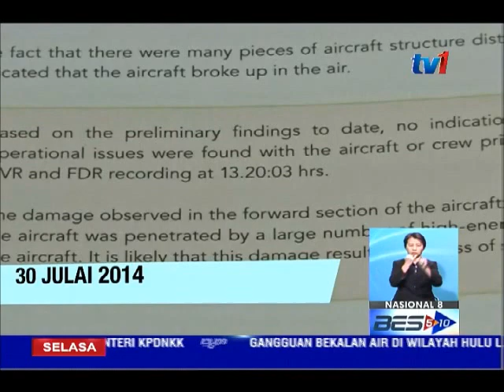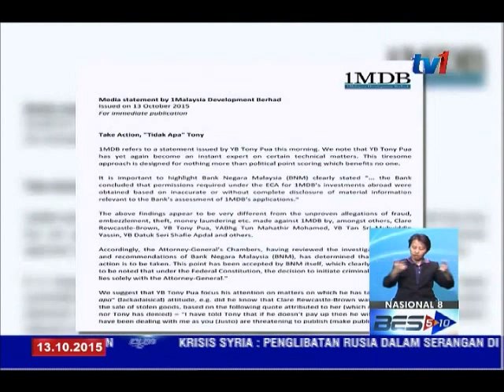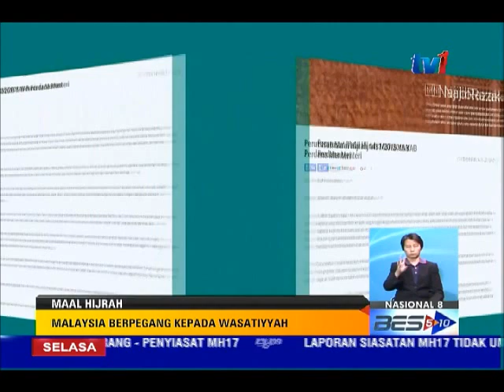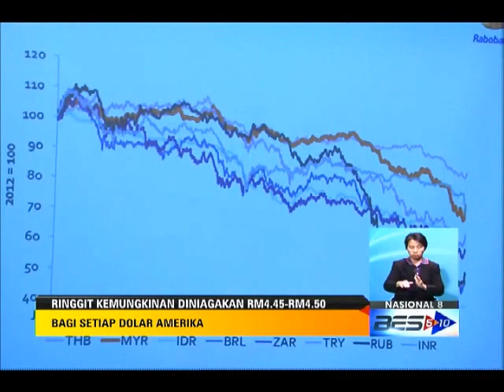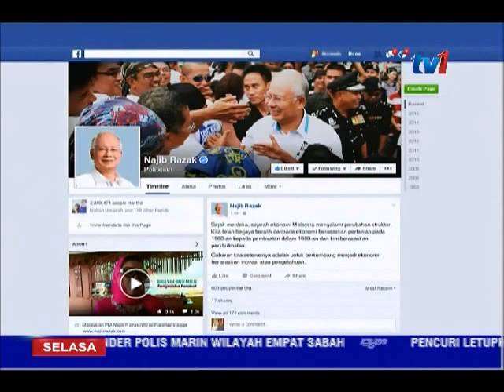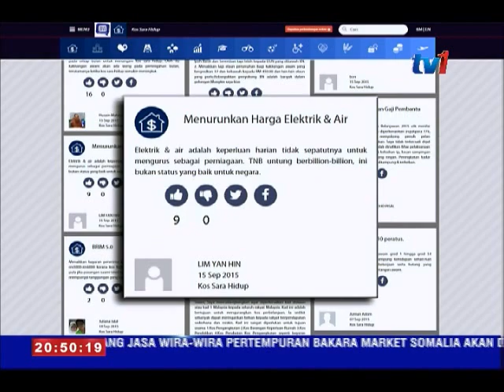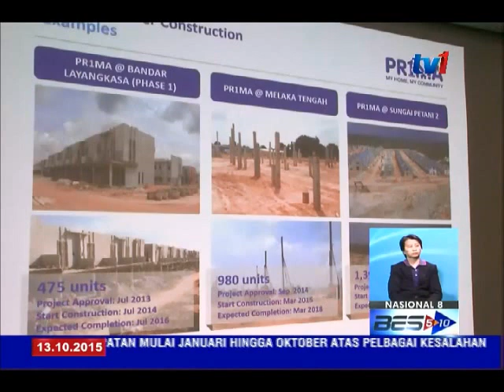NASIONAL 8 [13 OKT 2015]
1. Laporan siasatan MH17 dibentang Belanda.

2. SOSMA...tidak terhad kepada aktiviti keganasan atau pengganas.

3. Rakyat diajak laksana transformasi, berlandas pendekatan wasatiyyah